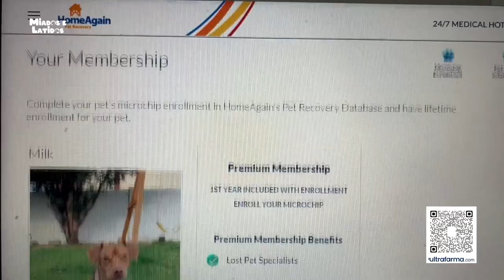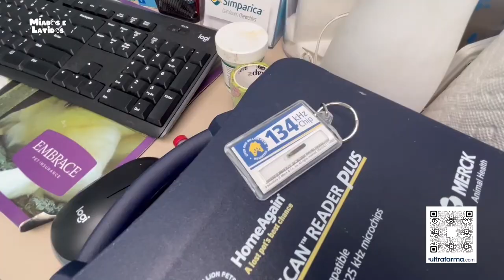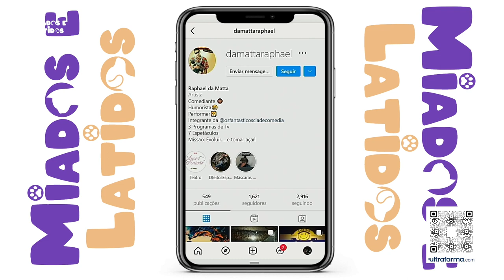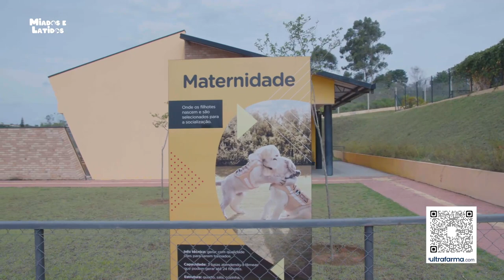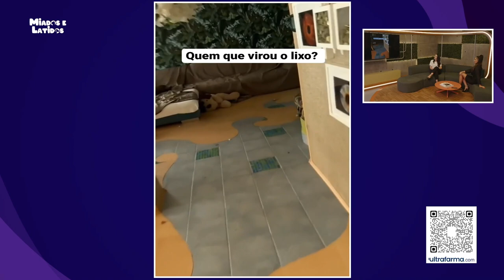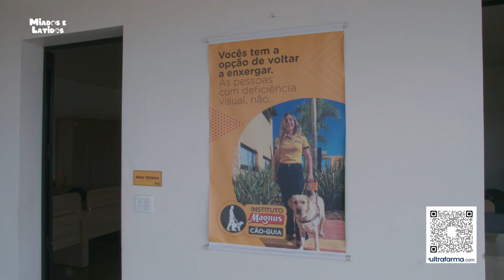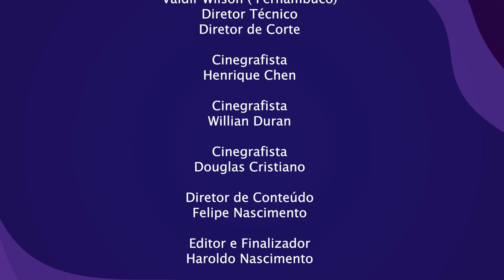Programa Miados & Latidos exibido dia 26 pela REDE TV, Produzido por Pernas Video apoio Ultrafarma